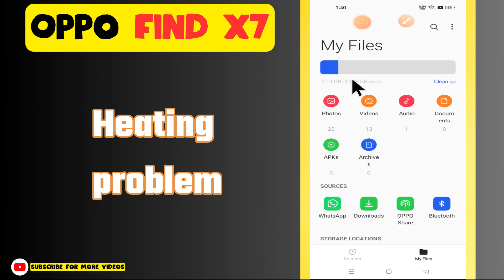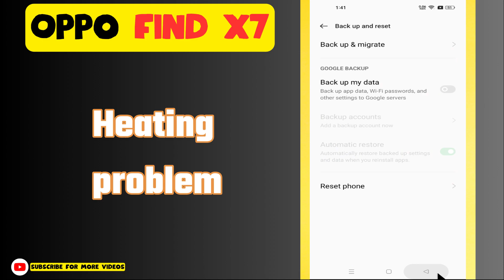Heating problem Oppo Find X7 || How to solve heating issues || Heating not working issues solved